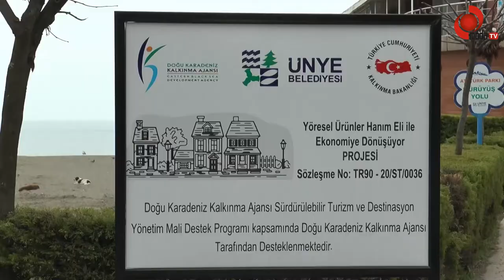Yöresel ürünlerin hanımeli ile ekonomiye kazandırılması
Belediyeden kadın girişimcilere tam destek

Ünye belediye başkanı hüseyin tavlı’nın girişimleriyle başlayan, ev hanımlarının aile ekonomilerine katkı sunmasını amaçlayan “yöresel ürünlerin hanımeli ile ekonomiye kazandırılması” projesi kapsamında ünyeli kadınlar kooperatif kurdu.